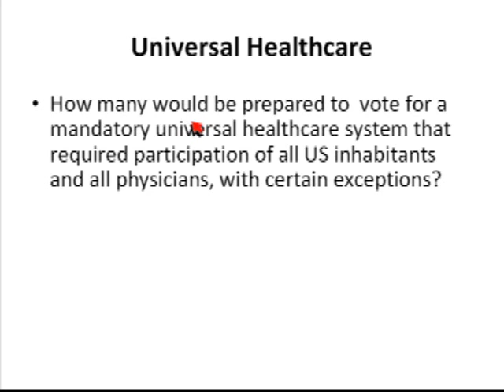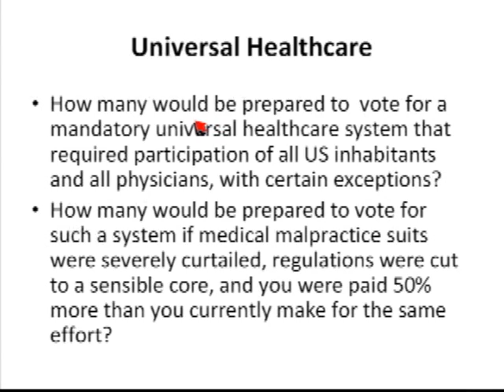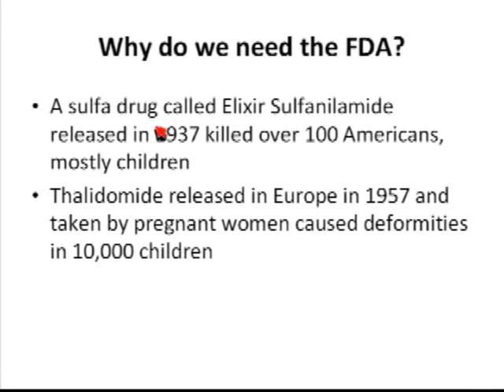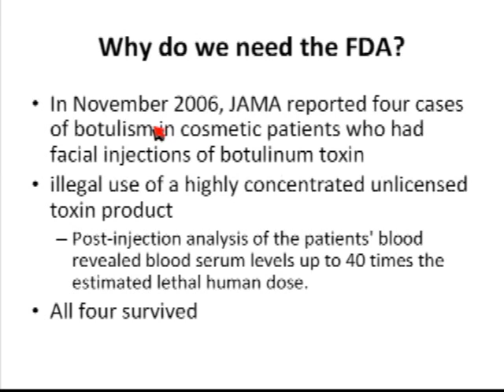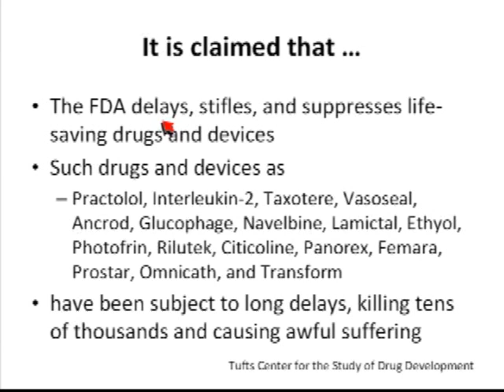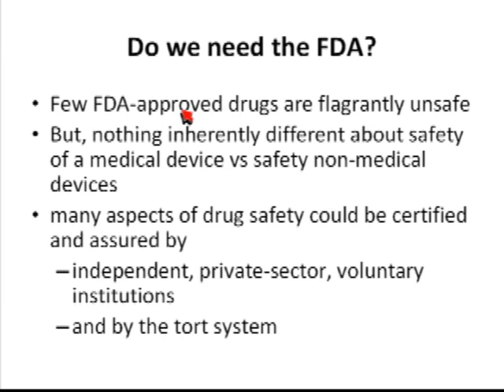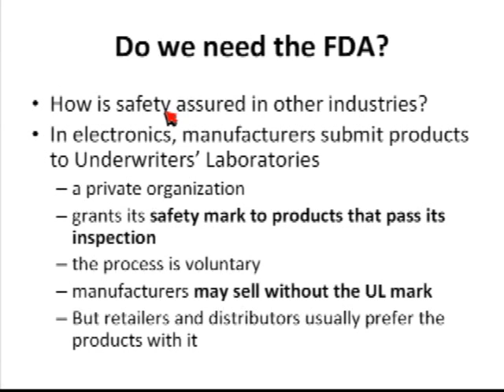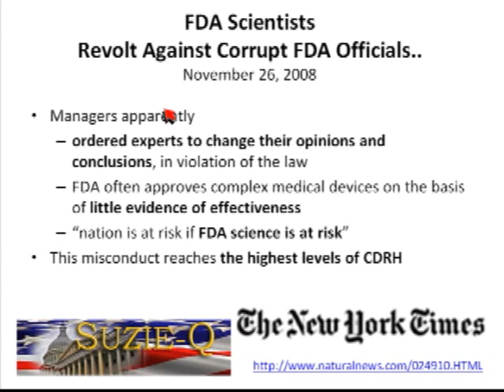Dr Zachary receives Leon Goldman Award 2.wmv